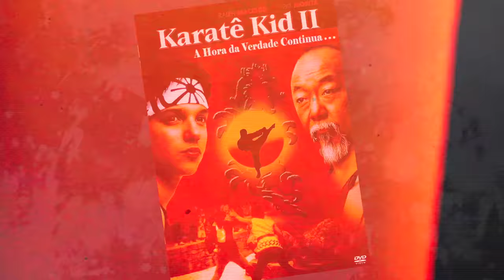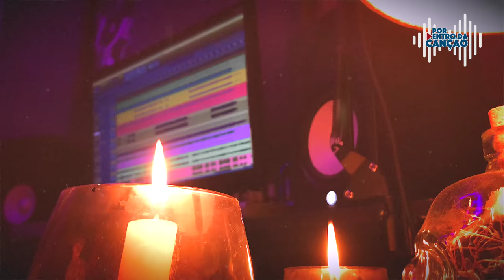A história de PETER CETERA, a canção GLORY OF LOVE e o filme KARATE KID | Por Dentro Da Canção #39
Após deixar a banda de rock Chicago em 1985, o cantor, músico e compositor Peter Cetera gravou a balada Glory of Love, música tema do filme Karate Kid: Part II, um dos grandes clássicos dos anos 80.

No episódio de hoje, tudo sobre esse clássico, a brilhante carreira de Peter Cetera e algumas curiosidades sobre o filme Karatê Kid.

Direção, Produção e Apresentação - Leo Richter

★ Playlist com vários vídeos da série "Por Dentro Da Canção" pra você maratonar

★ Participe do grupo VIP do Telegram.